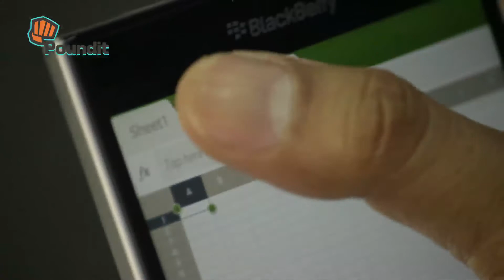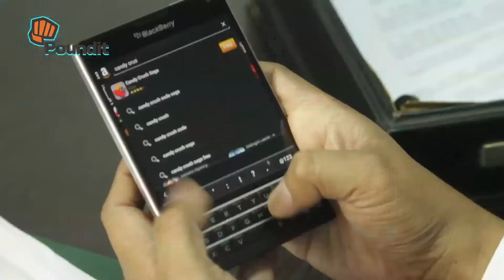THE JUN SABAYTEST: BLACKBERRY PASSPORT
Bayaw Jun unboxes the Blackberry Passport. JANUARY 2015 video.